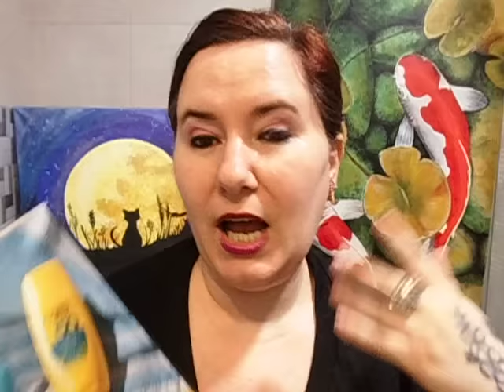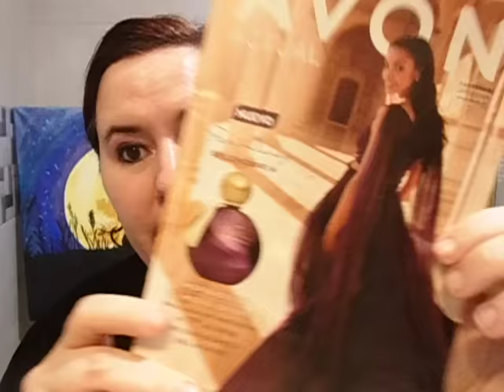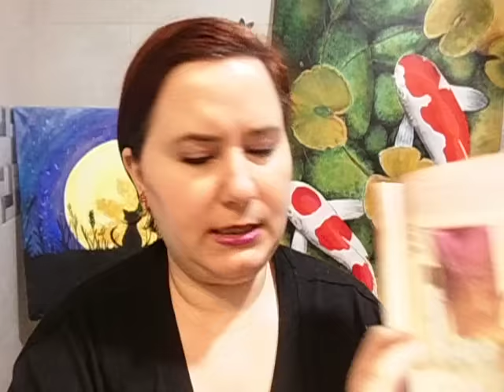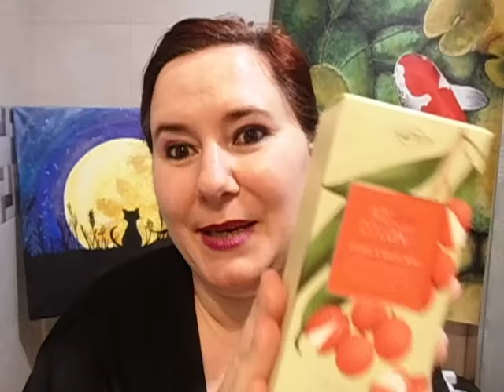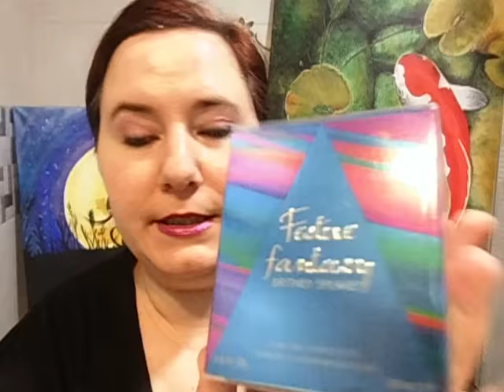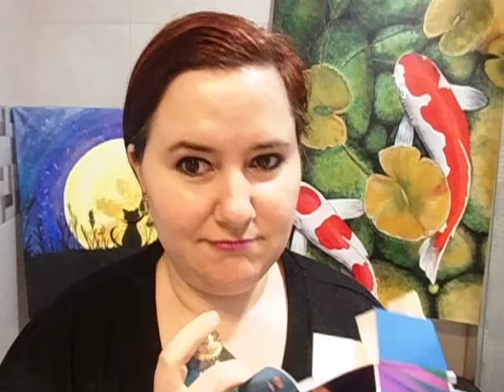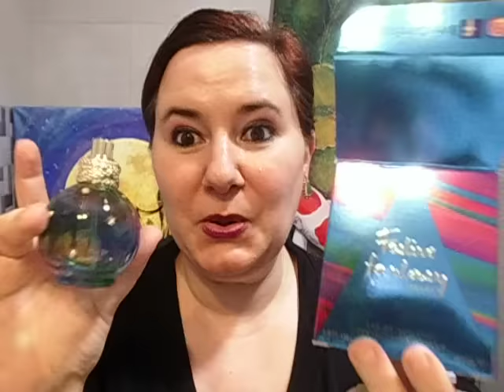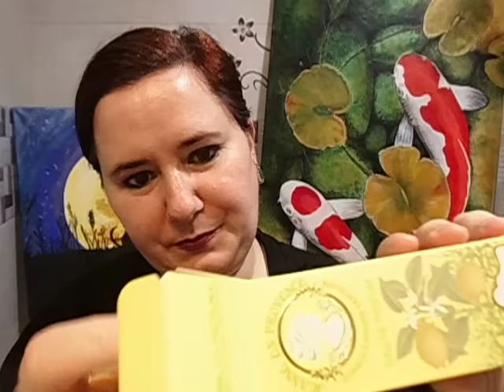Últimas compras de perfumes - PERFUMES ECONÓMICOS - ¿Cuándo el Nuevo Far Away Explendoria? - SUB